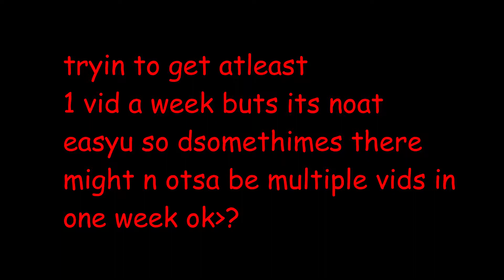MINECRAFT HYPIXEL PART 2: POP UP TOWERS ARE OP!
lololol